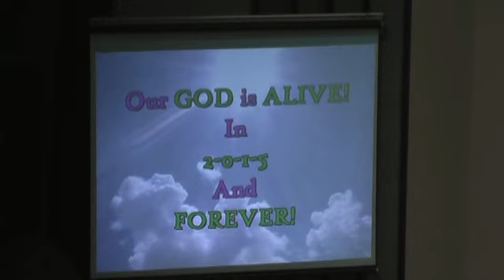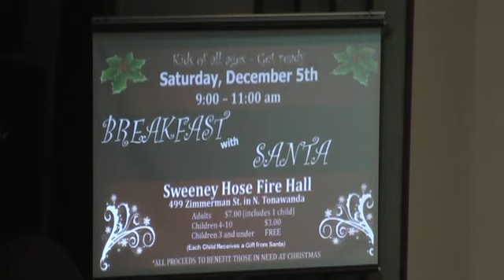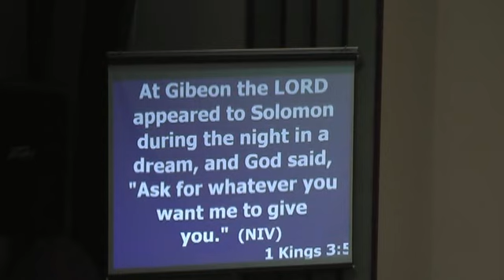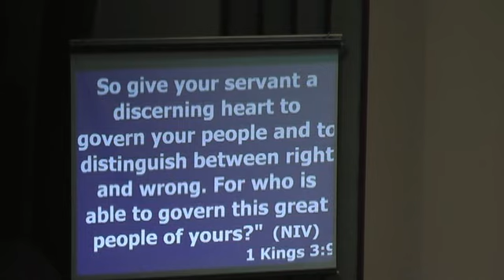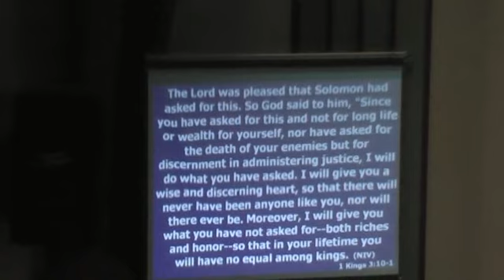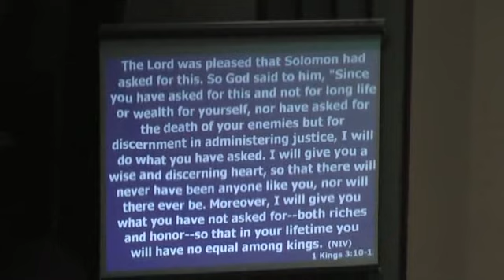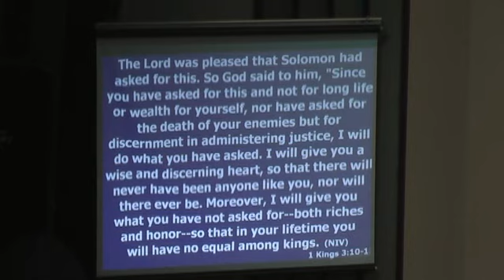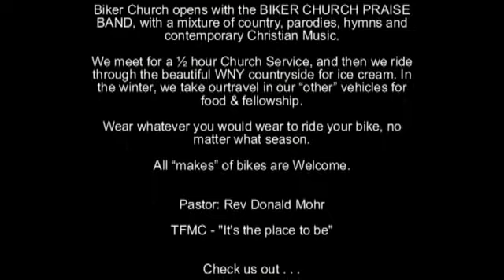TFMC - Biker Church - 11/16/2015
Pastor Donald Mohr and the Biker Church Praise Band at Tonawanda Free Methodist Church.   Biker Service is held at 7:00pm Every Monday, followed by a short ride and quick stop for Ice Cream or Food.

Size: B Number CSPL037175

Grace Like Rain
CCLI Song No. 3689877
Chris Collins | Edwin O. Excell | John Newton | Todd Agnew